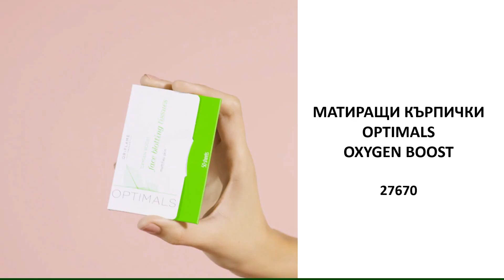Яркочервени устни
Видео урок